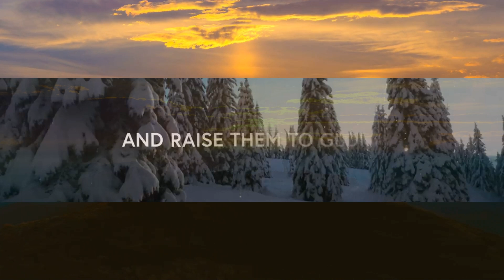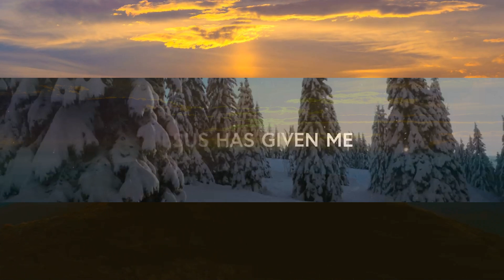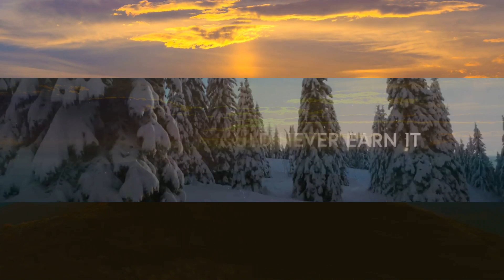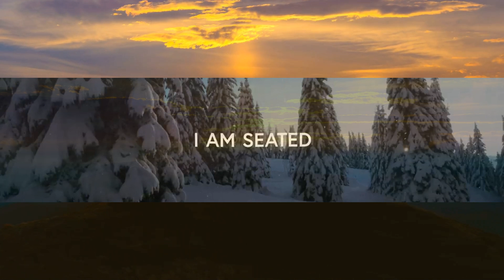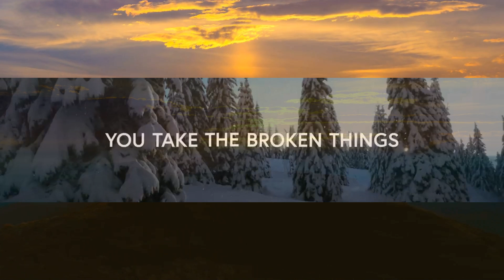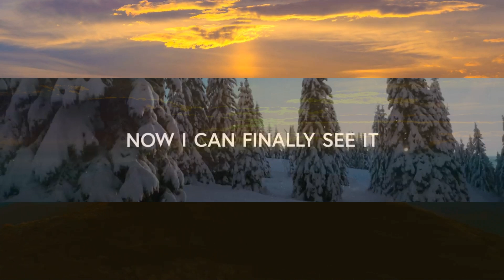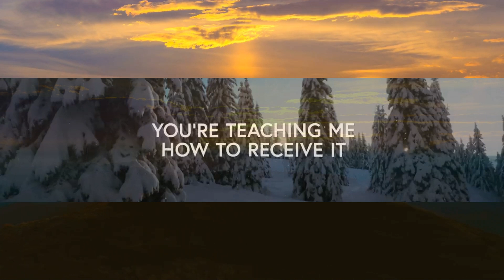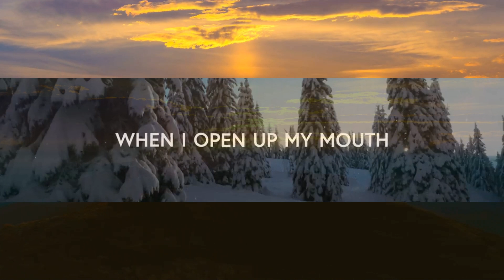1 Hour | Champion (Lyrics) - Maverick City Music x UPPERROOM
1 Hour |  Champion (Lyrics) - Maverick City Music x UPPERROOM
1 Hour |  Champion (Lyrics) - Maverick City Music x UPPERROOM
1 Hour |  Champion (Lyrics) - Maverick City Music x UPPERROOM

Champion (Lyrics)
I've tried so hard to see it
Took me so long to believe it
That You choose someone like me
To carry Your victory
Perfection could never earn it
You give what we don't deserve
You take the broken things
And raise them to glory

You are my Champion
Giants fall when You stand
Undefeated
Every battle You've won
I am who you say I am
You crown me with confidence
I am seated
In the heavenly place
Undefeated
With the One who has conquered it all

Now I can finally see it
You're teaching me how to receive it
So let all the striving cease
This is my victory

When I lift my voice and shout
Every wall comes crashing down
I have the authority
Jesus has given me
When I open up my mouth
Miracles start breaking out

Undefeated
I am seated
Undefeated
By the power of Your name
I am seated